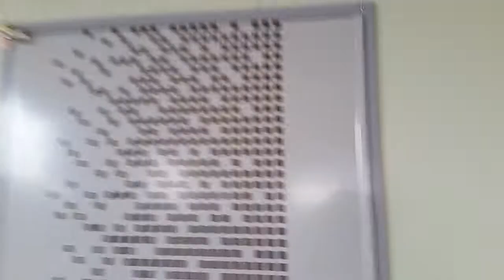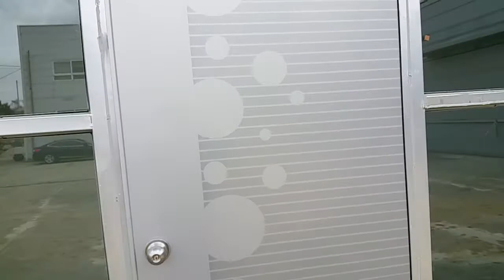World Hankimuye Headquarters | Seosan, South-Korea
A video tour of the World Hankimuye Headquarters in Seosan, South-Korea. The gym, offices, changing rooms and showers are almost finished, it is time to show our facilities. Come to Korea and train hapkido, hankido and hankumdo with instructors of the World Hankimuye Federation.